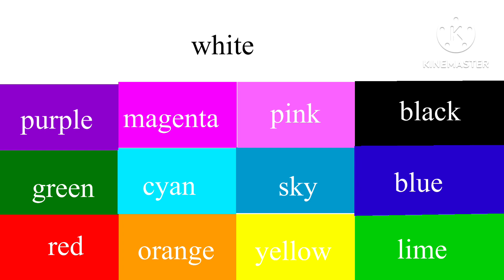what is your favrite color tell me in the commets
tell me in the commets